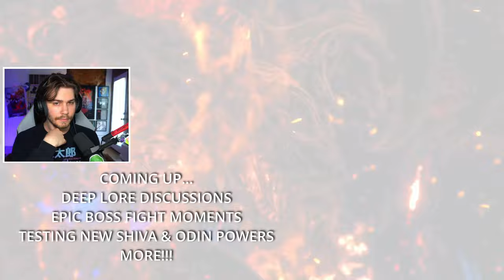ODIN!! FINAL FANTASY XVI FULL GAMEPLAY WALKTHROUGH PART 10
(FF16 FULL GAME PLAYTHROUGH PART 8 Dion / Bahamut & Drakes Wing)
0:00 Coming Up...LEAVE A LIKE!
2:33 New SHIVA ICE ABILITIES
15:35 Dion & Medicine Girl
22:58 Barnabas Backstory
32:56 Western Ash
57:02 Odin Appears
1:06:00 Josh & The Mural Scene
1:31:00 Control Node BOSS FIGHT!
1:34:00 Aurum Giant BOSS FIGHT!
1:46:00 Barnabas / ODIN BOSS FIGHT!!
2:19:30 DION RETURNS TO HELP BYRON
2:32:56 New Odin Abilites
3:13:30 DRAKES SPINE
3:17:20 BEHEMOTH BOSS FIGHT!!

finalfantasy16 finalfantasy ffxvi FinalFantasyXVI ff16 Bahamut Music Reactions Final Fantasy 16, Ifrit Risen vs Bahamut Music, FF16 Space Battle, Final Fantasy 16 Space Fight, Final Fantasy 16 Space Boss Battle